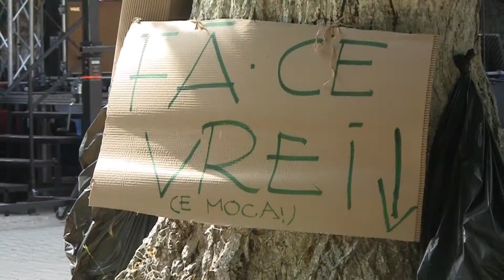Ziua Portilor Deschise UNArte 2016